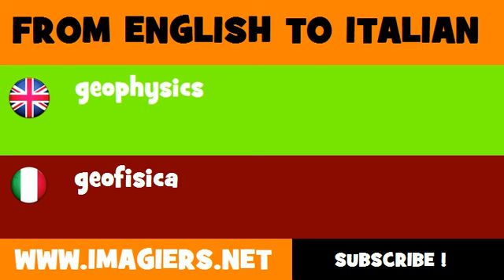How to say geophysics in Italian